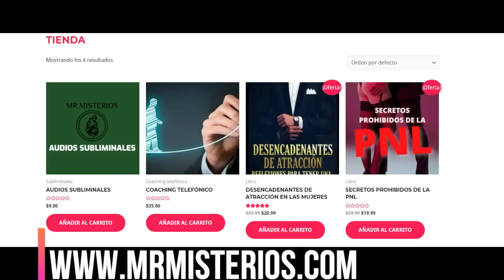✅ COMUNICACIÓN DIRECTA y COMUNICACIÓN INDERECTA // SECRETOS de los MACHOS Alfa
✅ Mi página

Indicadores de Interés de las mujeres.
Controla tus emociones al 100%. Estas son estrategias para pasar sus pruebas.
Estas pruebas son un pequeño obstáculo antes de acostarte con ellas.

te voy a dar todo tipo de respuestas que podés decir. Diferentes técnicas y cosas que podés memorizar y que son fáciles de hacer.

Aprende a Cómo ser un Macho Alfa

 ✔7 PASOS HACIA LA MASCULINIDAD
✔AUDIOS SUBLIMINALES
✔VIDEOS EXCLUSIVOS
✔CONTENIDO EXCLUSIVO
✔ CURSO EL AMANTE PODEROSO
✔ B.D.S.M. PARA PRINCIPIANTES

señales de que le gustas, lenguaje corporal de las chicas, 7 señales de que le gustas,

⫸ Nos vemos también en Instagram